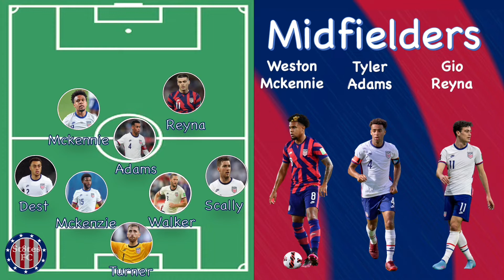How the USMNT should lineup vs Saudi Arabia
My preferred starting xi the USMNT should use vs Saudi Arabia tomorrow.